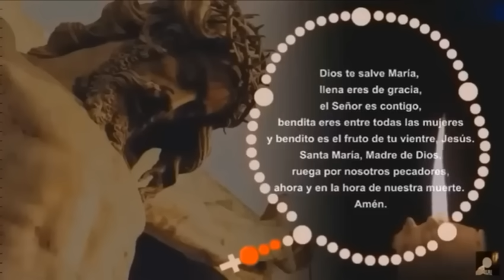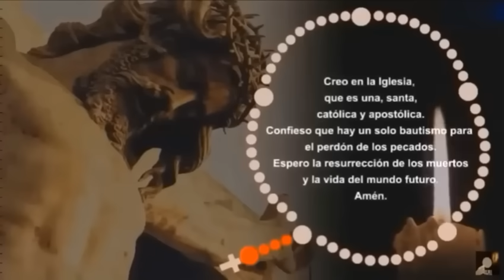LA CORONILLA DE LA DIVINA MISERICORDIA Miércoles 24 de Abril de 2024